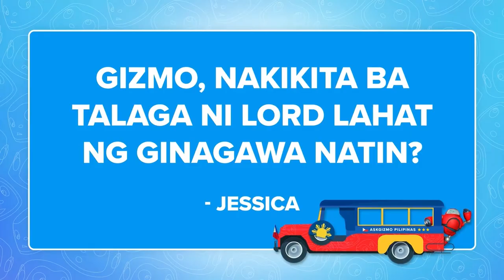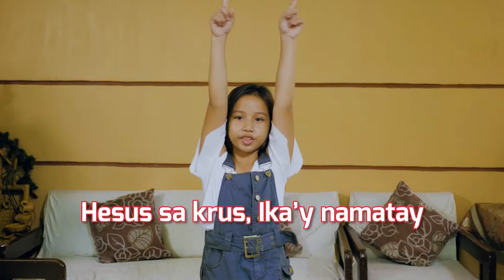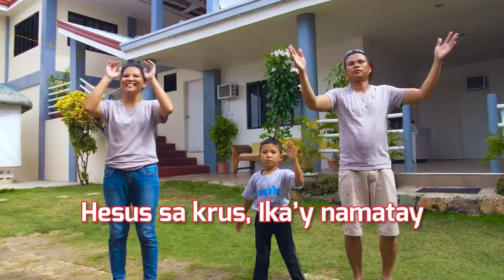Does God See Everything We Do? | Ask Gizmo Pilipinas Recap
Totoo bang nakikita ni God ang lahat ng ginagawa natin? 😲 Interesting ang tanong na ito, pero may sagot si Gizmo diyan!